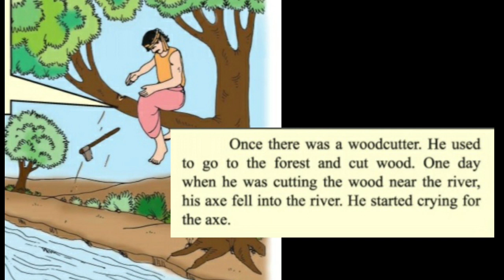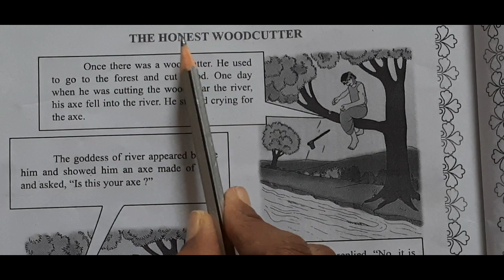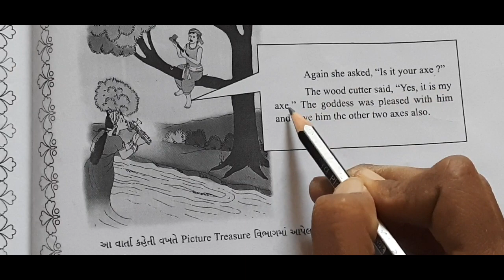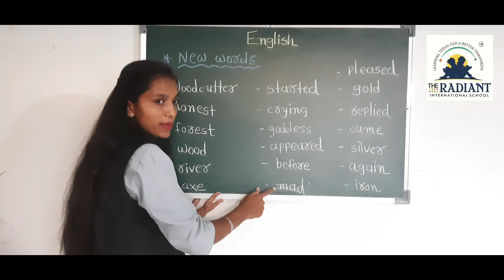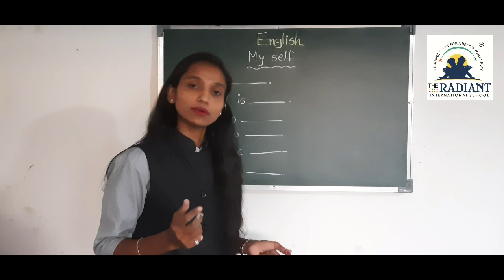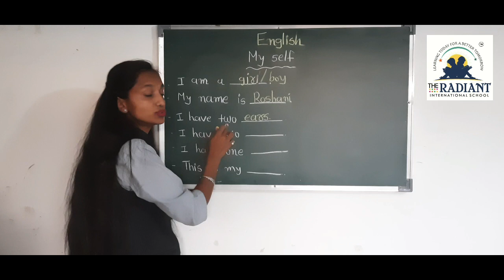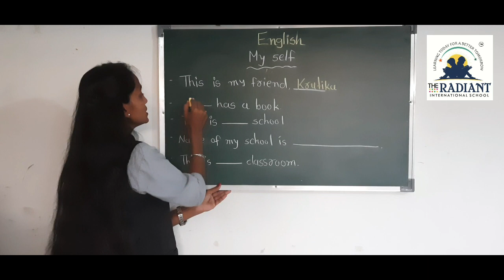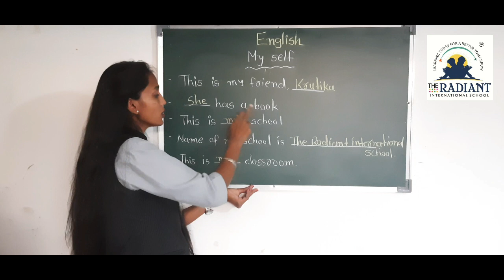GUJ MED STD 3 ENGLISH UNIT 5 PART 4 720p